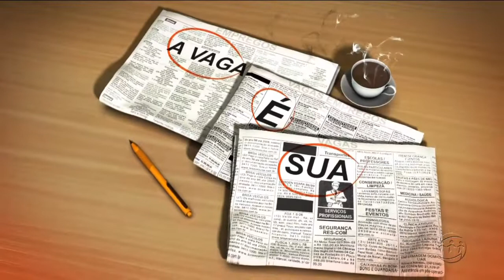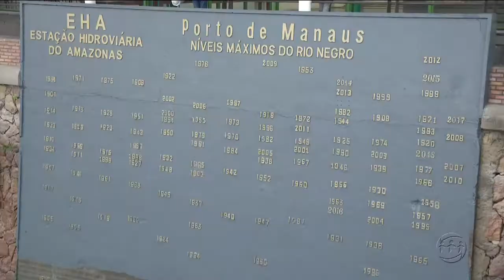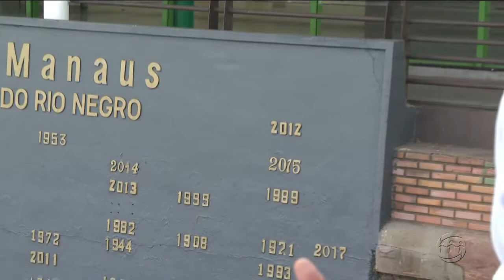MANHÃ NO AR - 3º Bloco - 24/09/18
Assista ao terceiro bloco do programa Manhã no Ar desta segunda-feira. O Manhã no Ar é exibido às 06h (horário Manaus) de segunda a sexta, na TV A Crítica (canal 04 | NET 514) e pelo aplicativo AcríticaPlay.